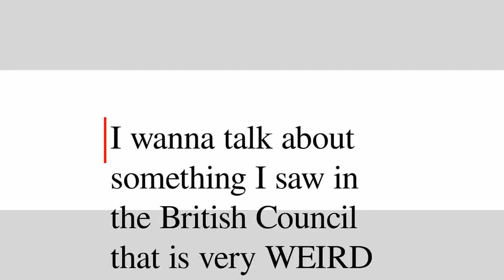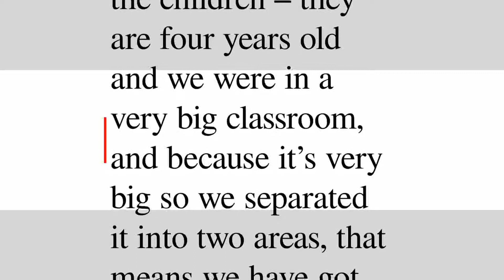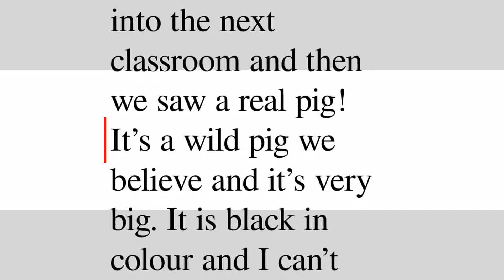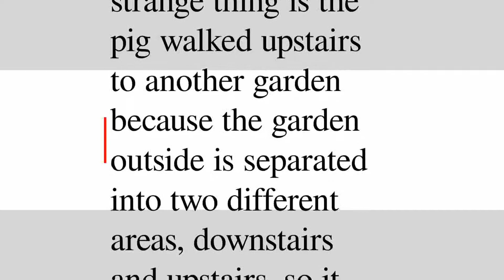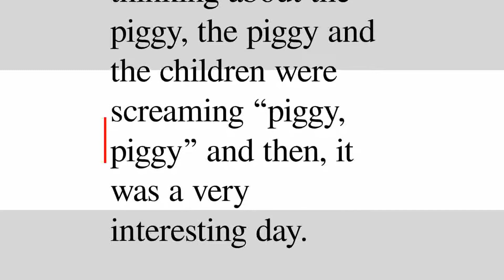I wanna talk about... — My strange encounter with a wild pig | Аудирование по английскому языку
Слушайте этот эпизод в бесплатном приложении для аудирования на английском Суфлёр

Описание:
A wild pig outside your window? Can you imagine that in the city centre? Listen to Jannie's strange encounter with the wild boar.

Словарь:
areas (noun) – область, пространство, территория, направление, отрасль;
assistant (noun) – помощник, продавец, подручный, фельдшер;
business (noun) – бизнес, дело, предприятие, работа, коммерческая деятельность;
children (noun) – ребенок, детище, сын, детство, потомок;
classroom (noun) – класс, кабинет;
different (adjective) – различный, отличный, особый, непохожий, отдельный;
enter (verb) – входить, заключать, проникать, въезжать, начинать;
excited (adjective) – возбужденный, увлеченный, взволнованно, взволнованный, восхищенный;
excited (verb) – возбуждать, побуждать, волновать, волноваться, возбудиться;
garden (noun) – сад, парк;
international (adjective) – международный, межнациональный;
lesson (noun) – урок, занятие, опыт, наставление;
ordinary (adjective) – обычный, простой, ординарный, заурядный, очередной;
outside (adverb) – за пределами, на улице, наружу, на открытом воздухе, за исключением;
outside (noun) – предел, улица, внешность;
piggy (noun) – поросенок;
saying (verb) – сказать, считать, сообщать, произносить, гласить;
screaming (verb) – кричать, визжать, пронзительно кричать, вопиять;
separated (verb) – отделять, разделять, выделять, отличать, разлучать;
something (noun) – нечто, кое-что, что-то, приблизительно;
started (verb) – начать, запустить, стартовать, вздрагивать, открывать;
strange (adjective) – странный, удивительный, чуждый, необыкновенный, чудной;
sunshine (verb) – солнечный свет;
surrounding (verb) – окружать, обступать, оцепить;
teacher (noun) – преподаватель, наставник;
upstairs (noun) – верхний этаж;
walked (verb) – идти, бродить, прогуливать, погулять, пройти;
window (noun) – окно, витрина;